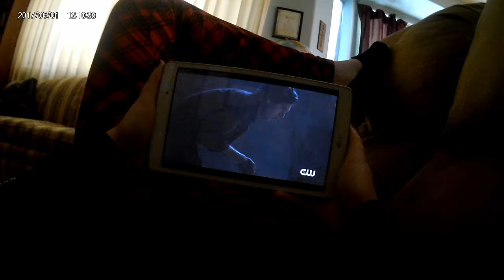Riverdale Highlights of season 3 ep 1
Basically, I tell you some of my thoughts from the episode and show you what I think are highlights from the show.
It's really crappy because I do not have the cool dual camera computer thing :(